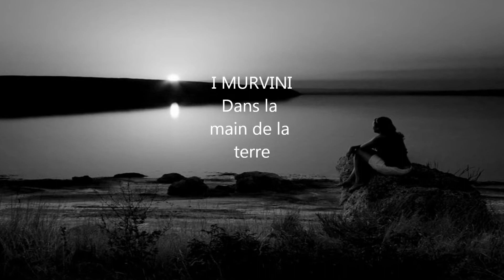Dans la main de la terre I Muvrini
Dans la main de la terre

Il y avait peut-être cent ans qu'elle était là ou peut-être juste un instant.
Le vent de la nuit lui caressait le visage. Je ne saurais vous dire où était son pays, où était sa maison. Si elle était femme de marin, de paysan, d'exilé ou d'émigrant, si elle avait franchi la mer, une montagne ou l'océan. La terre semblait être derrière elle. En la voyant marcher, on pouvait imaginer qu'elle la portait toute seule sur ses épaules. Allez donc savoir ce qu'elle s'en allait chercher, ce qu'elle aurait aimé entendre cette nuit-là.
La nuit, les regards des hommes s'éteignent un peu. On dit que la lumière est à l'intérieur. Dans un village, au fond d'un port, en haut d'une montagne, un phare dans l'océan, ou bien une étoile dans le ciel. A chaque chant qui résonnait, elle accordait son âme, elle accordait ses pas. Elle disait qu'elle voulait apprendre le chemin jusqu'aux plus beaux signaux du monde, jusqu'à la beauté qui unit les hommes et les peuples.
Son rêve elle l'écrivait de quatre mots... "L'unité qui rassemble. La diversité qui enrichit."
Dans chaque chant du monde, elle voulait graver une alliance, une reconnaissance. Dans chaque langue, elle voulait apprendre la part d'altérité, d'intelligence, d'humanité. Elle disait que c'était cela la plus belle promesse d'avenir, de paix, de richesse du monde.
Un jour le poète a écrit pour elle... "L'homme n'est ni grand ni petit. Il a la taille de ce qu'il sait aimer et respecter."
Elle, elle répondait que toute la vie il fallait apprendre à être l'invité de l'autre, l'invité du monde, que c'était cela l'hospitalité.
Il y a peut-être cent ans qu'elle marchait ainsi ou peut-être un instant... C'était cela sa fidélité. Le chant d'amour qui fait pleurer les yeux d'un peuple ne peut à tout jamais laisser indifférent l'âme du monde.
C'était cela sa paix.
Ce soir, entre la mer et l'océan, il y a peut-être quelques lumières de plus dans la main de la terre. Là où rien n'est séparé... Là où s'additionnent et se reconnaissent toutes les dignités du monde. Là où des enfants de Bretagne ont écrit un jour tous ces pays dispersés par le vent, les champs de blé dans la poche des paysans et l'océan qui n'a plus pour frontière que la graine emportée par une main d'enfant.
Ce soir... Ce soir, le pain sera blanc à la table d'hôte... Passant demeure ici pour le partager.
Il y a peut-être cent ans qu'elle marchait ainsi ou peut-être un instant. Elle disait que cette beauté-là est invincible...
Elle disait que cette beauté-là est invincible.